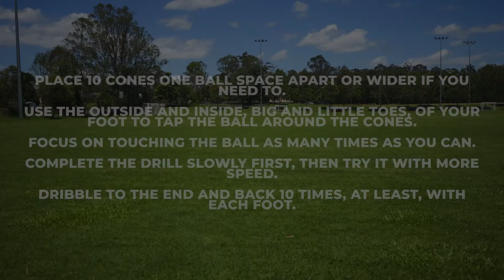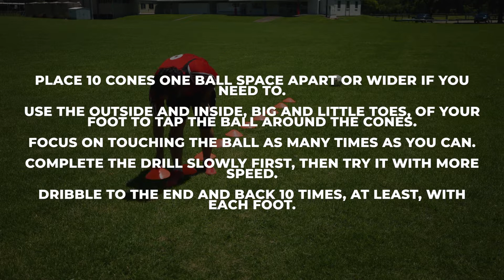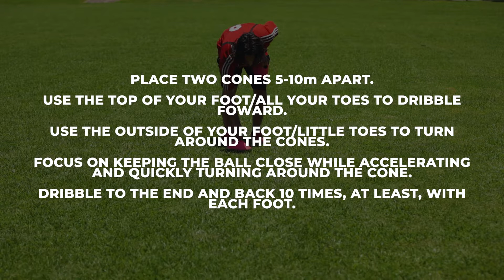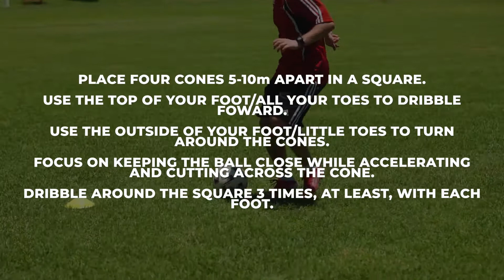How To Dribble While Running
Yes guys! In today's video I show you three drills, that you can do, that will help you dribble while running.

These three drills help develop basic cordination and habits that every footballer needs in order to have close control while running.

The first drill, "The Cone Weave", helps develop the habit of taking small touches while dribbling. The second drill, "The Loop", helps create a habit of quickly transitioning into attack. Finally, the third drill, "Cutting Corners", will make you comfortable cutting across a defender when attacking.

Tip and Tricks:
Use the outside and inside of your foot to dribble left or right.
Use the top of your foot to dribble foward.
Focus on taking as many touches as you can not speed.
Introduce a faster tempo once you can do the drills 10/10 times without losing control of the ball or knocking any cones over.

Football drills. Soccer drills. Dribbling tutorial. Dribbling drills. How to dribble like Messi. Dribble like a pro.